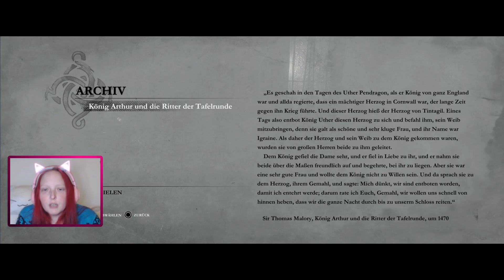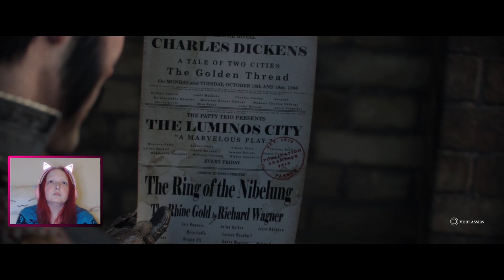Let's Play The Order: 1886 [01] - Sir Galahads flucht aus dem Gefängnis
Als Sir Galahad einem Ritter aus einem Elite-Orden bekämpfen wir im viktorianischen Zeitalter in Londen gegen Halbblüter. Doch nichts scheint so zu sein, wie es wirkt. Sir Galahad sieht sich damit konfrontiert, sich zu fragen, ob der Weg den er geht, auch wirklich der richtige ist.

Entwickler: Ready at Dawn
Publisher: Sony
Erscheinungsjahr: 2015
Plattform: Playstation 4